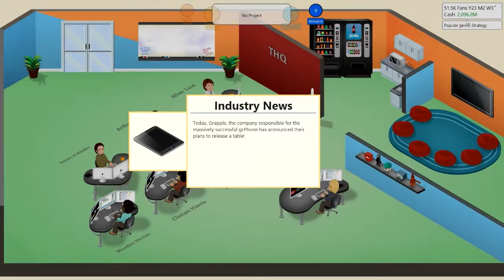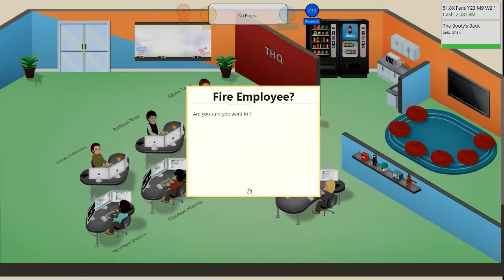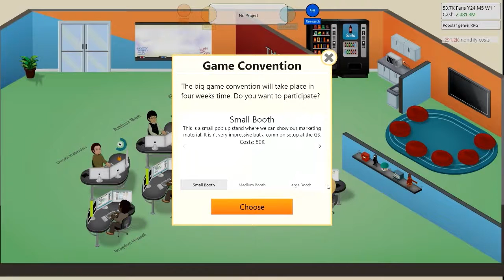Game Dev Tycoon - The Booty's Back - Ep.4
Game Dev Tycoon™ is a business simulation game available for Windows, Mac and Linux as well as on the Windows 8 Store. In Game Dev Tycoon you replay the history of the gaming industry by starting your own video game development company in the 80s. Create best selling games. Research new technologies and invent new game types. Become the leader of the market and gain worldwide fans.